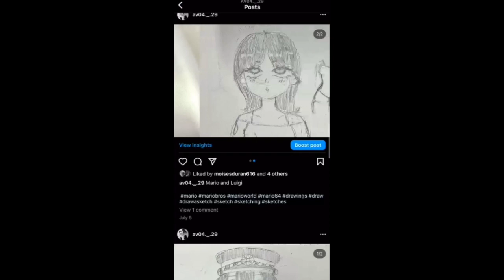Skyrim es JUEGARDO | Review